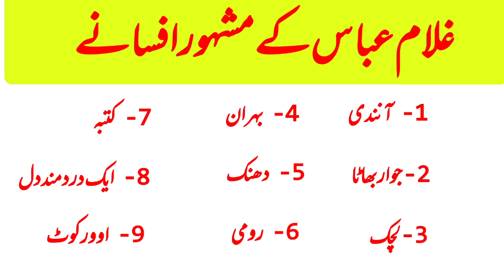MA Urdu lecture part 1.topic afsana#uos#guesspaper#shortvideo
Ghulam Abbas k famous afsanaon k nam r in ki afsana Nigari ki khasosiyat is short main Dikhai gyi hai.